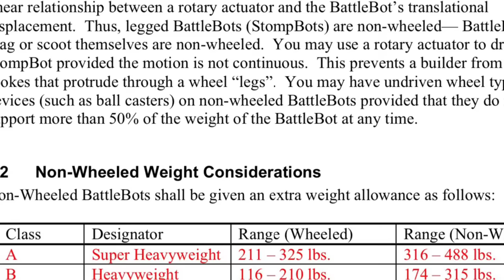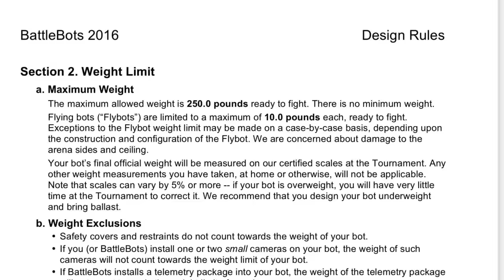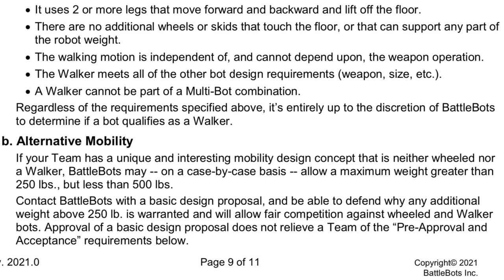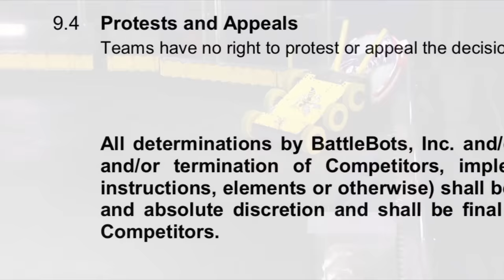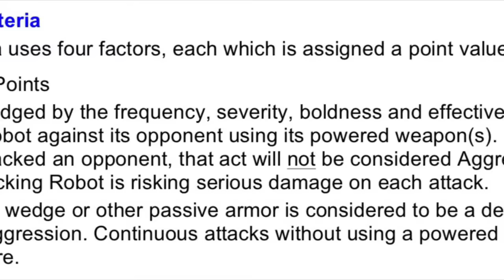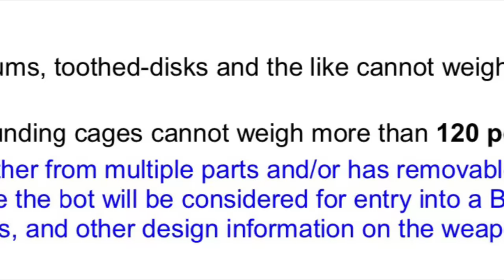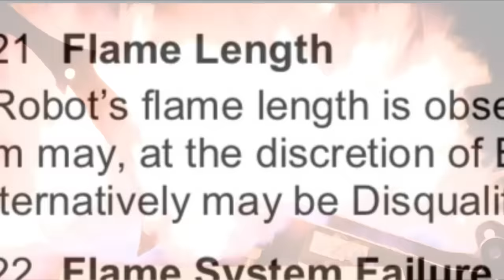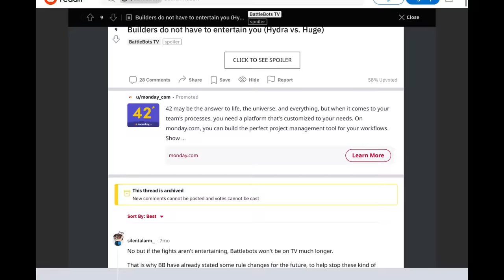How the BattleBots rules have changed over time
Credits for video footage:
Team KYMERA
Team Overboard
Chomp the BattleBot
Jonathan Schultz
Robot Gladiator
Blooper Sphoof
BattleBots

Thank you all for your patience.